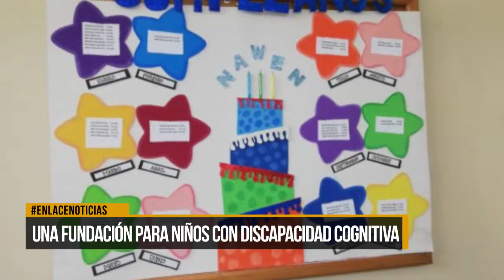Héroe Urbano Una fundación para los niños con discapacidad cognitiva